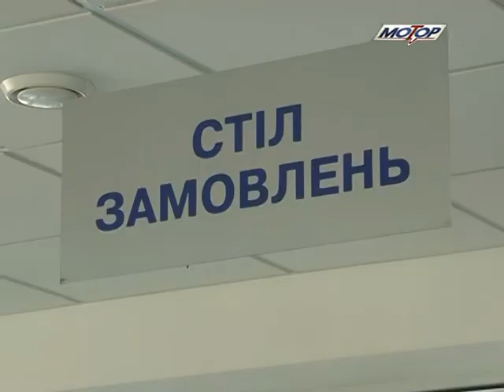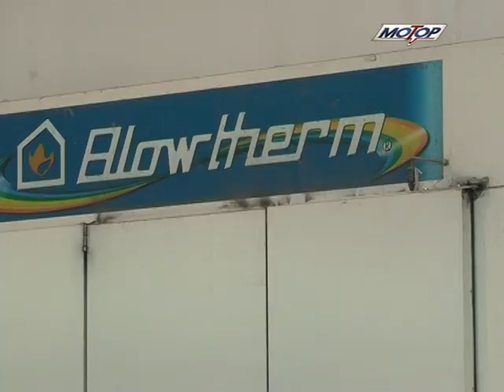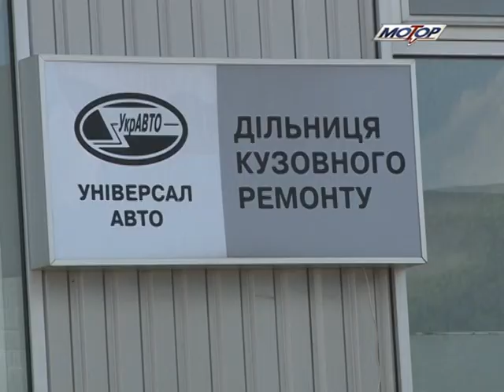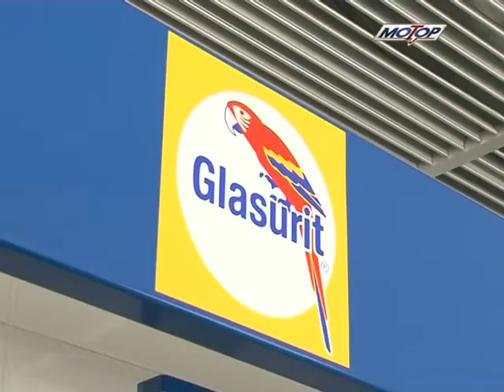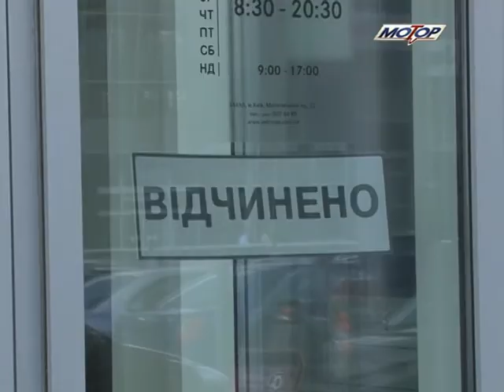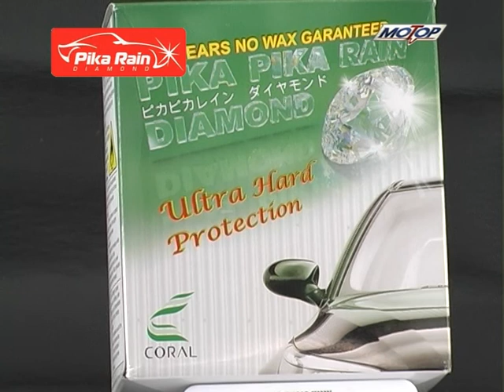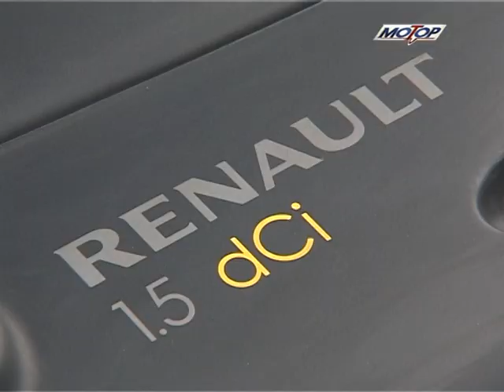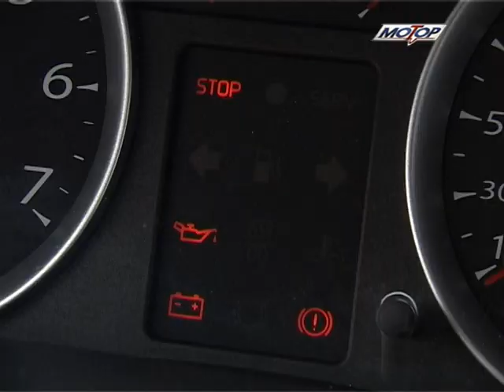22 июля - автомобильная передача Мотор-ТВ